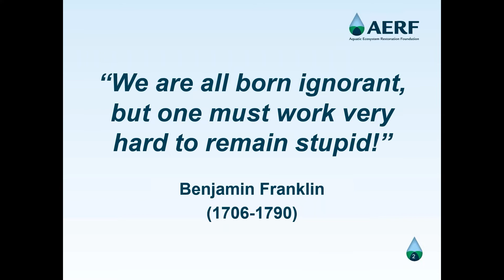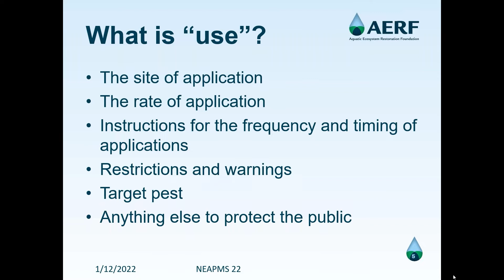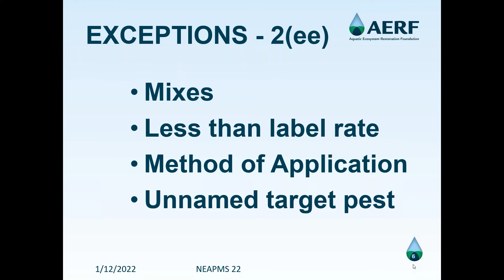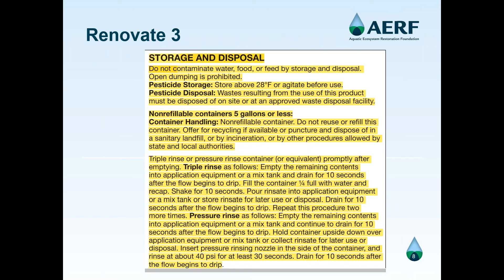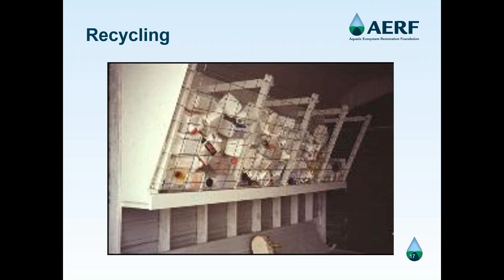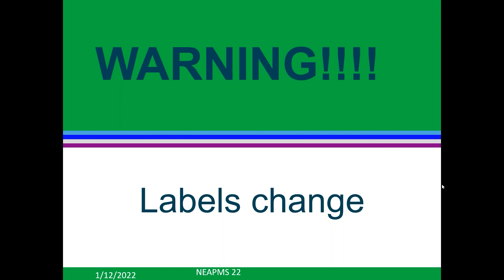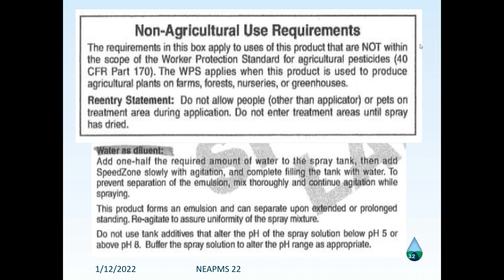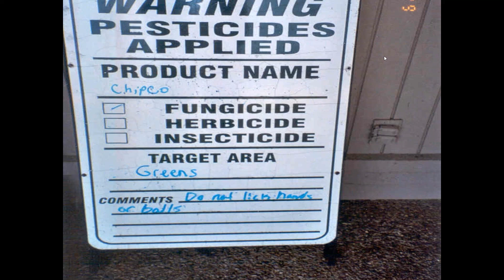Wednesday Aquatic Pesticide Safety Training